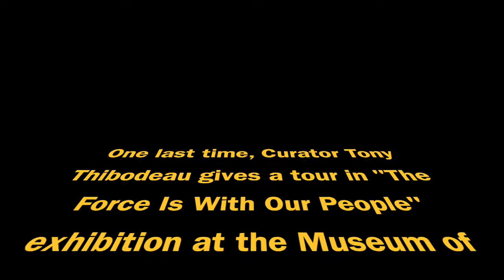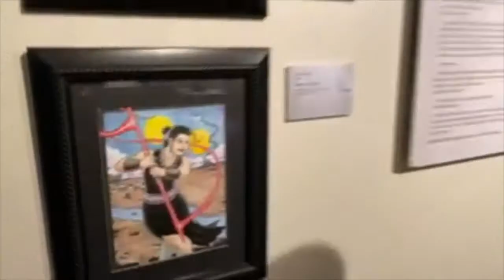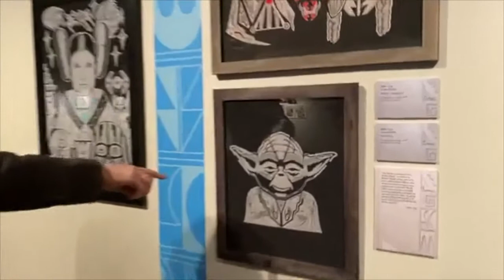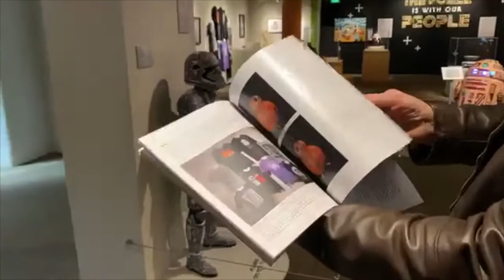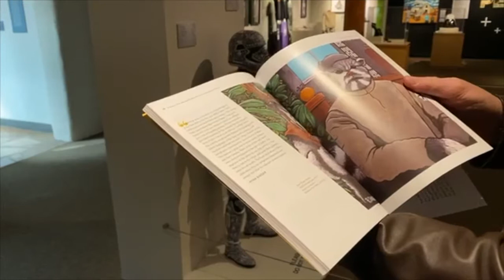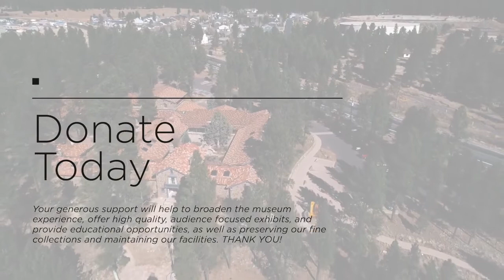Final tour of The Force Is With Our People exhibition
Curator Tony Thibodeau gives one final talk in the exhibition "The Force Is With Our People," which was on view at the Museum of Northern Arizona from Oct. 2019 to Oct. 25, 2020. This exhibition of Native art inspired by Star Wars received national and international attention and was recognized with a Viola Award for Excellence in Visual Arts.